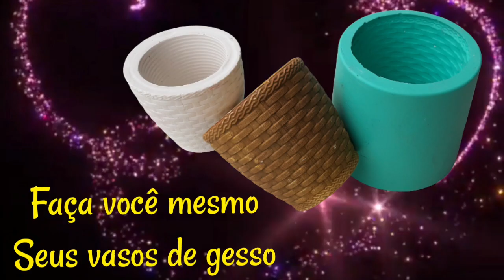Faça você mesmo seus vasos de gesso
representantes
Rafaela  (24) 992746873